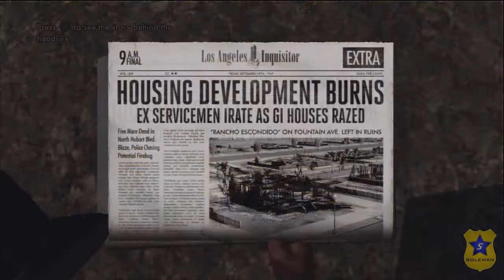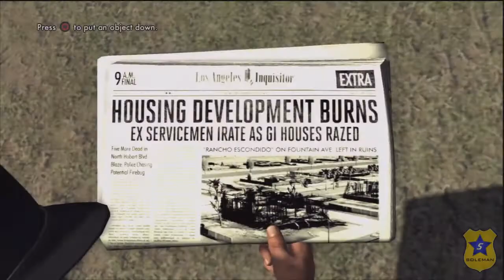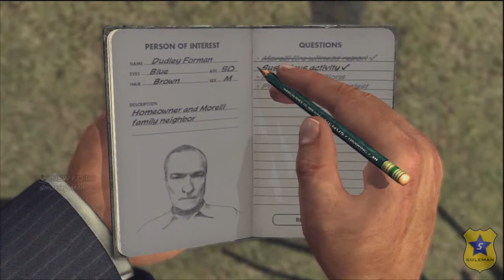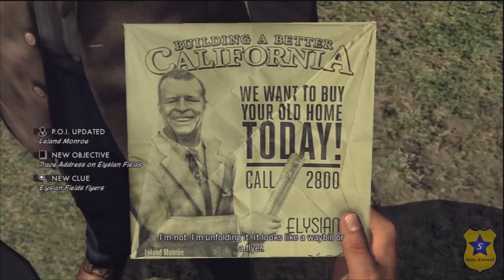Let's Play L.A. Noire: Part 41 - Fire Hazards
Another set of house fires, but upon closer inspection, there's something suspicious at one and disturbing at the other.

Street Crimes Completed: 39/40
Newspapers Found: 10/13